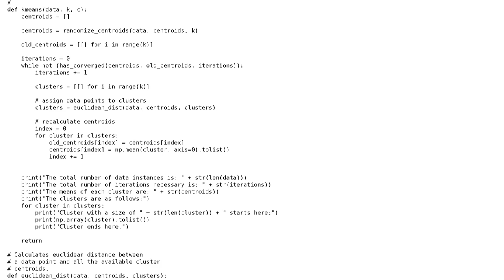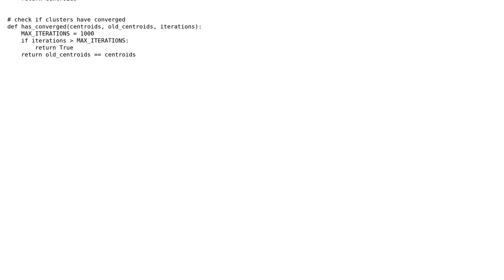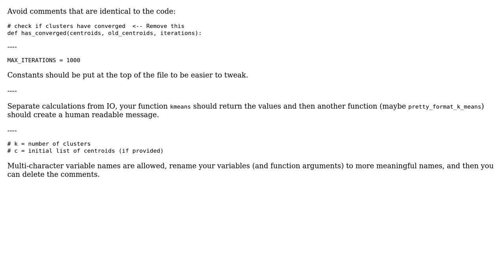K-means clustering algorithm in python (2 Solutions!!)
K-means clustering algorithm in python

With thanks & praise to God, and with thanks to the many people who have made this project possible! | Content (except music & images) licensed under CC BY-SA | Music | Images & others | With thanks to user gsamaras user Caridorc user alacy and the Stack Exchange Network Trademarks are property of their respective owners. You are responsible for your own actions.